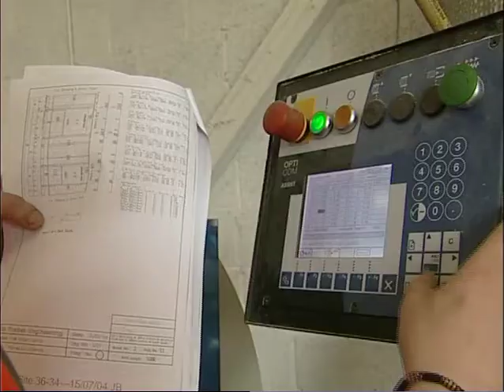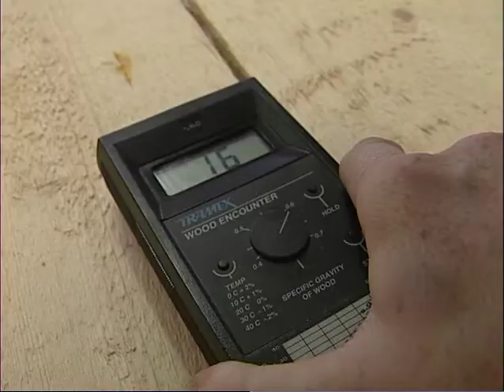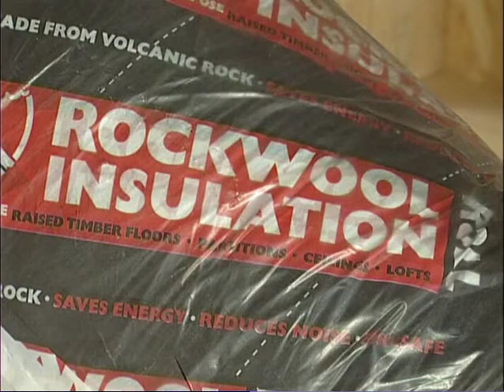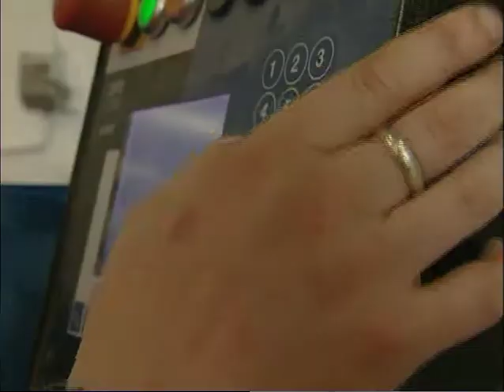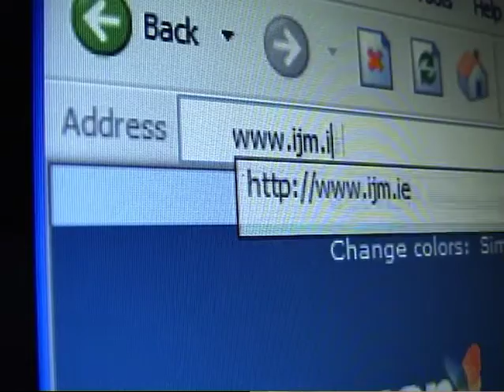Why Timber Frame with IJM - "The perfect partner"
ijmtimberframe.co.uk. ijm.ie. IJM is the perfect partner for your timber fame build. Be it a self build one off individual architect designed home or a contractor / developer building houses, hotels, nursing homes or even home extensions. IJM Timber Engineering works closely with Architects, Engineers and Main Contractors to ensure the customer gets a quality engineered building that represents value for money. Timber Frame - At Home with the Environment.